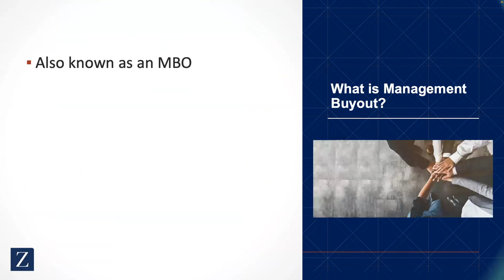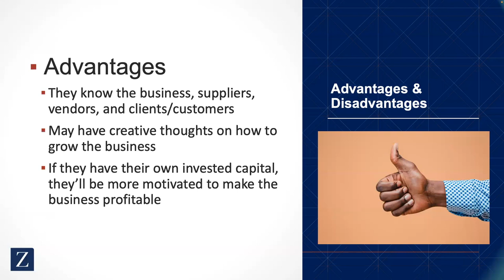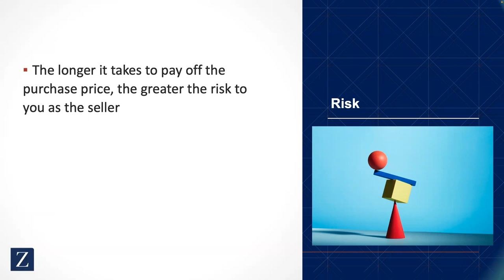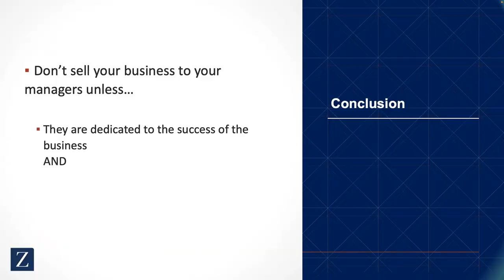What is a Management Buyout (MBO)?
💼 Join us in this informative video as we delve into the concept of management buyouts, uncovering their mechanics, benefits, and how they facilitate smooth transitions in the business world.